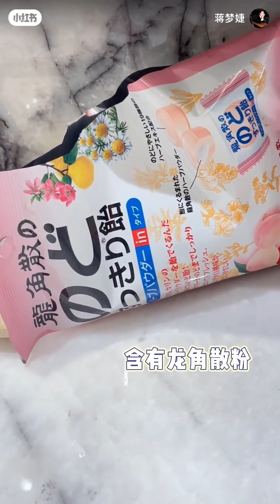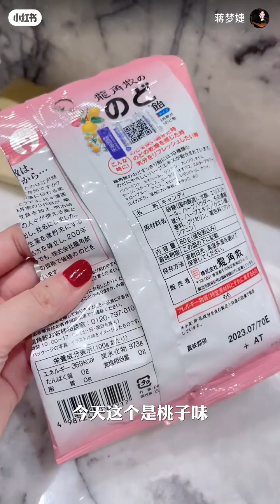蔣夢婕 女演員的浴室都有什麼